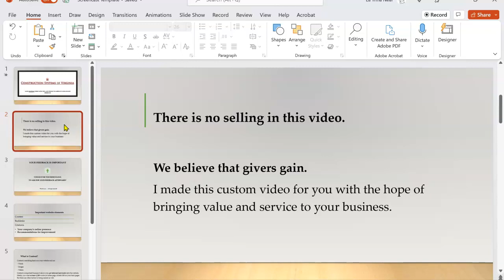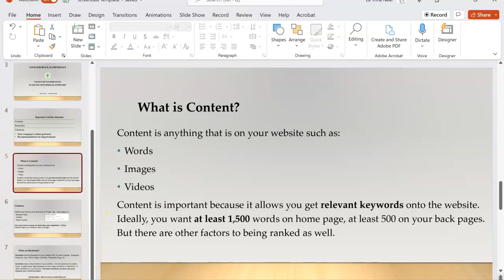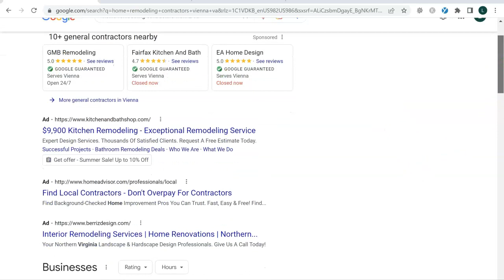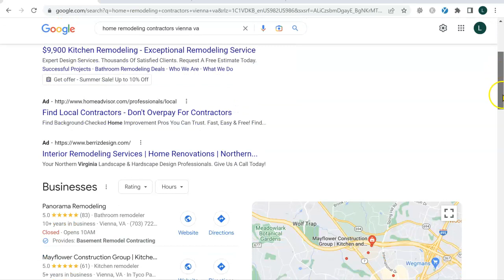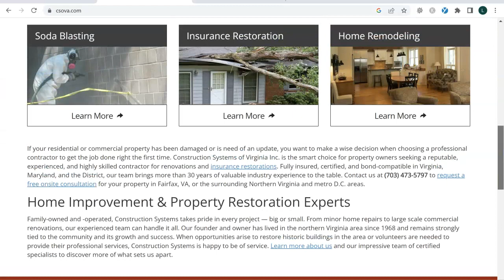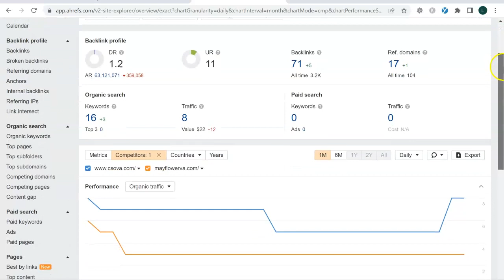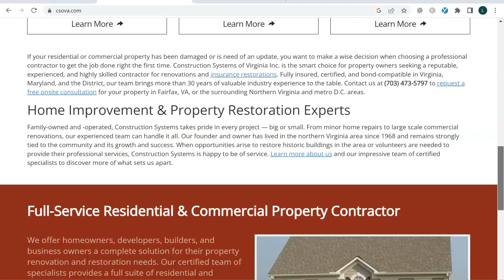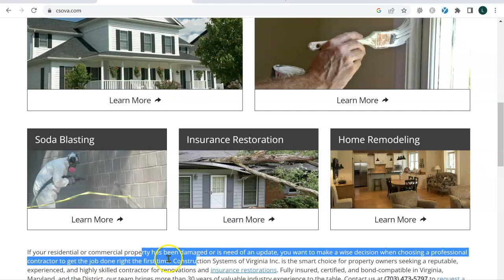Construction Systems of Virginia